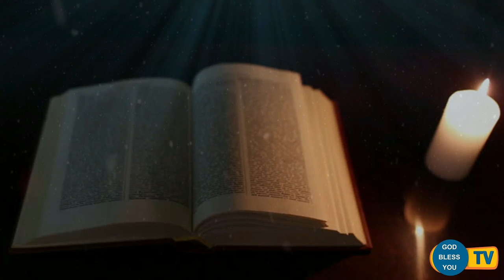Fr.... Valan Svd....Presents Good Morning Jesus Message Vol - 834